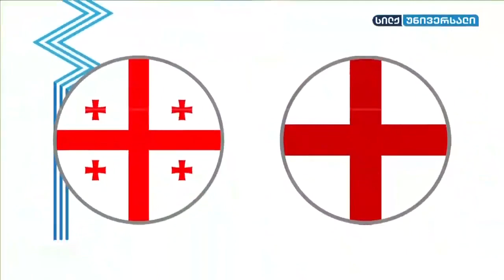Georgia U21 vs England U21 3-1 Sam Greenwood GOAL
Georgia U21 vs England U21 3-1 Sam Greenwood GOAL debut goal